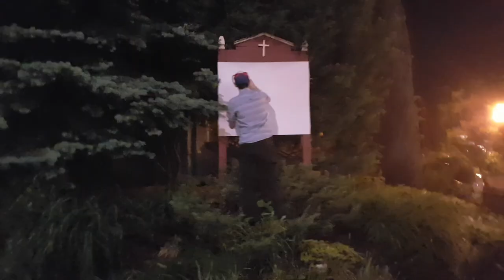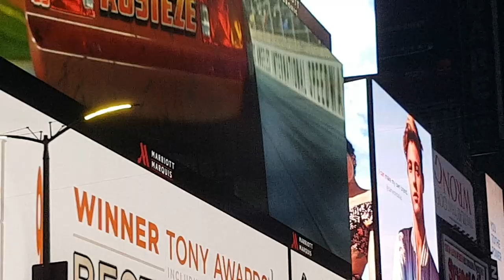Bomb and Destroy Vol. 4